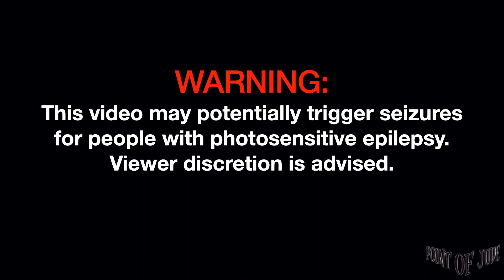Pedicab Simulan Mo Na [Live at Nokal - Full Song] (High Quality)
Pedicab Simulan Mo Na [Live at Nokal March 30, 2023 - Full Song] (High Quality)